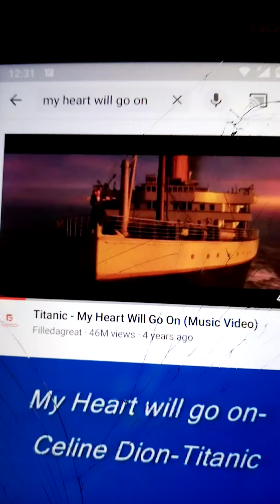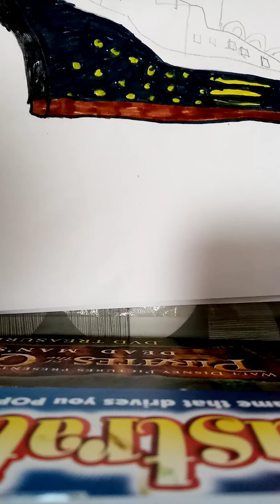Colouring in titanic part 1